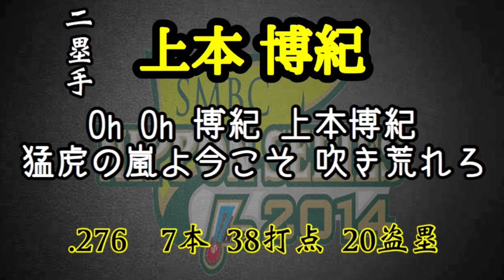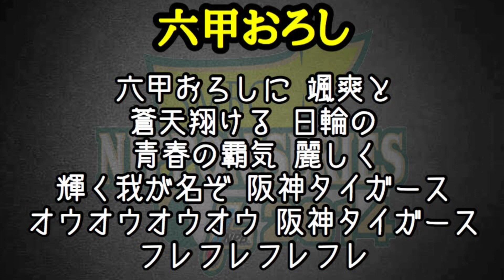阪神タイガース 2014 日本シリーズ 1-9＋‪α‬ 【GarageBand】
この年は阪神から沢山のタイトルホルダーが出ました。
メッセンジャー→最多勝、最多奪三振
福原忍→最優秀中継ぎ
呉昇桓→最多セーブ
マートン→首位打者、ベストナイン
ゴメス→打点王、ベストナイン
鳥谷敬→ゴールデングラブ、ベストナイン
大和→ゴールデングラブ

このスタメンの成績だけを見ると、なんで日シリ行けたんだ？ってなりますが
大和の守備に助けられたCS&日本シリーズでしたね。

2020年阪神タイガース！今年こそは優勝&日本一!!

【訂正】福留 .253 9本 34打点 0盗塁